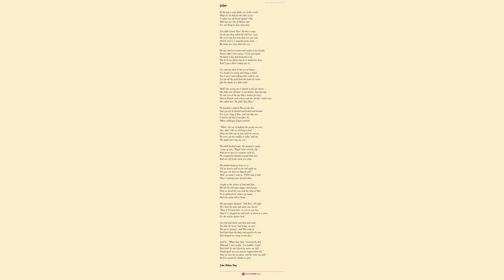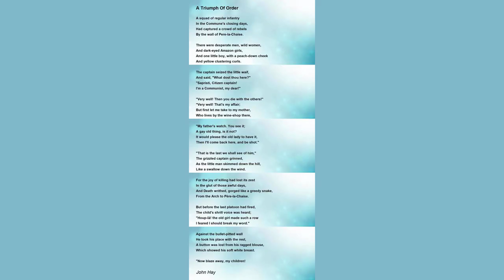A Triumph Of Order. by John Milton Hay - Poem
A Triumph Of Order. by John Milton Hay

A squad of regular infantry,

        In the Commune's closing days,

    Had captured a crowd of rebels

        By the wall of Pere-la-Chaise.

    There were desperate men, wild women,

        And dark-eyed Amazon girls,

    And one little boy, with a peach-down cheek

        And yellow clustering curls.

    The captain seized the little waif,

        And said, "What dost thou here?"

    "Sapristi, Citizen captain!

        I'm a Communist, my dear!"

    "Very well!    Then you die with the others!"

     - "Very well!    That's my affair;

    But first let me take to my mother,

        Who lives by the wine-shop there,

    "My father's watch.    You see it;

        A gay old thing, is it not?

    It would please the old lady to have it;

        Then I'll come back here, and be shot."

    "That is the last we shall see of him,"

        The grizzled captain grinned,

    As the little man skimmed down the hill

        Like a swallow down the wind.

    For the joy of killing had lost its zest

        In the glut of those awful days,

    And Death writhed, gorged like a greedy snake,

        From the Arch to Pere-la-Chaise.

    But before the last platoon had fired

        The child's shrill voice was heard;

    "Houp-la! the old girl made such a row

        I feared I should break my word."

    Against the bullet-pitted wall

        He took his place with the rest,

    A button was lost from his ragged blouse,

        Which showed his soft white breast.

    "Now blaze away, my children!

        With your little one-two-three!"

    The Chassepots tore the stout young heart,

        And saved Society.